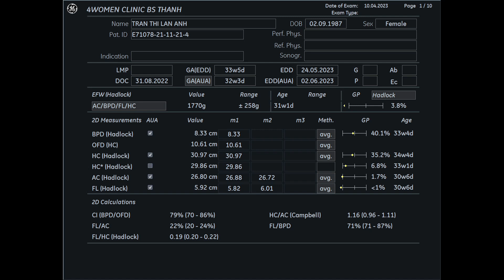Siêu âm 5D Bs Thành - Trần Thị Lan Anh 10/04 - 4womenclinic